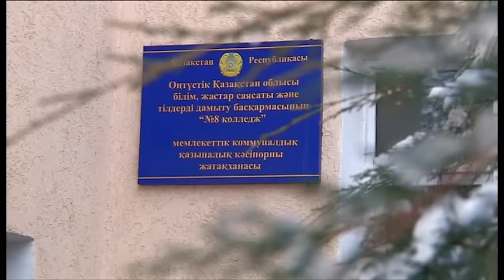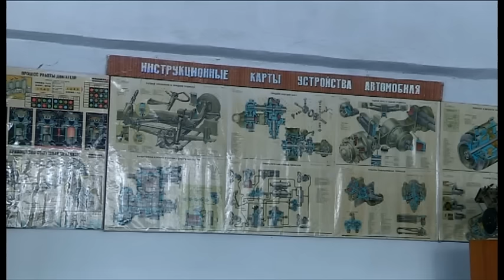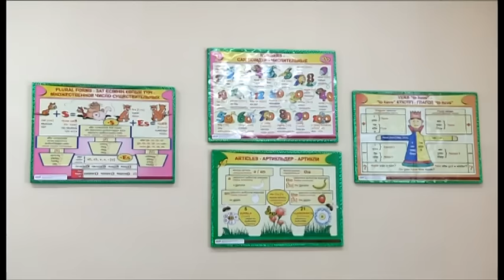Так учат в среднеспециальных заведениях в селе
60% практики и 40% теории - так обучают в колледжах районов будущих специалистов.